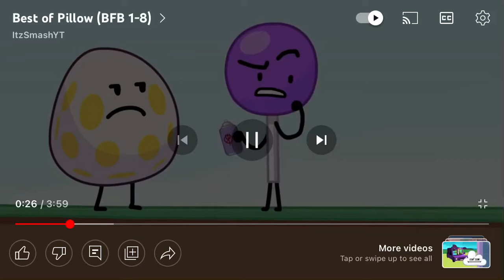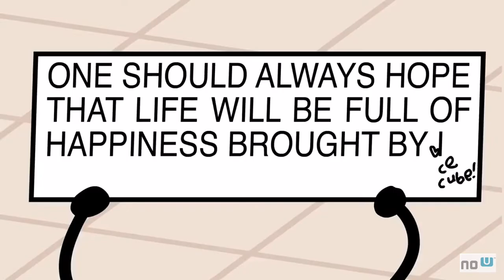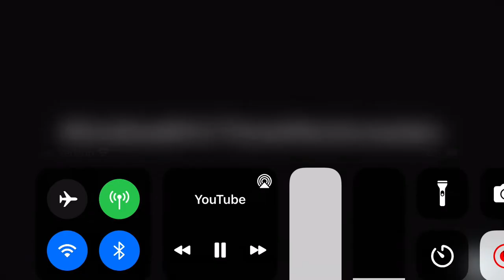Best of pillow in Bfb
Pillows best moments